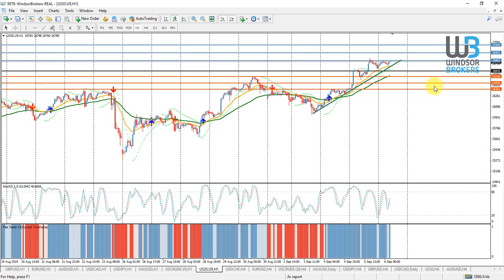Technical Analysis - DOW JONES (06.09.2019)